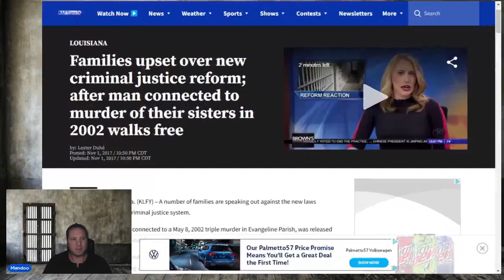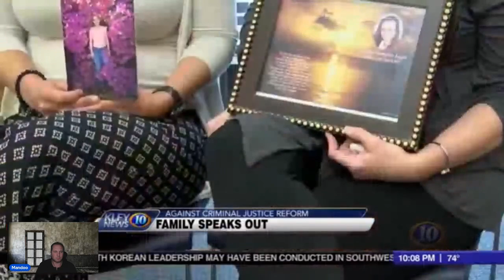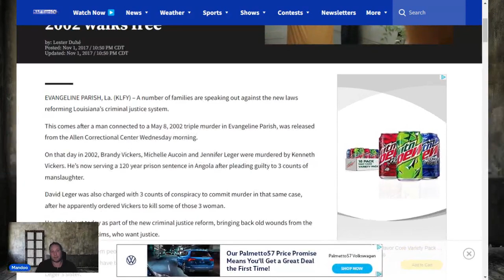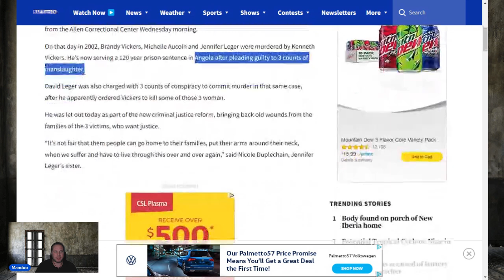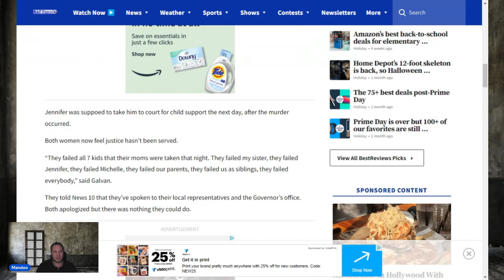This man ended the existence of 3 mothers! His commutation hearing will enrage you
Kenneth H Vickers JR DOC # 376309